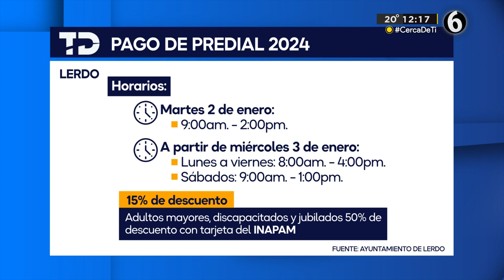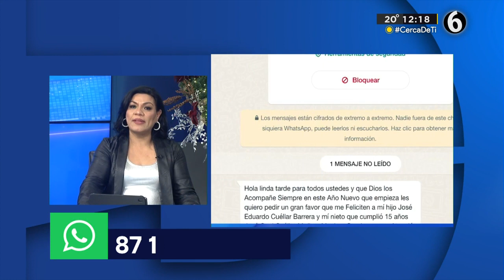Horarios y descuentos en el pago del predial en 2024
Checa aquí cuáles son los horarios y los descuentos para el pago del predial en Torreón, Gómez Palacio y Lerdo.